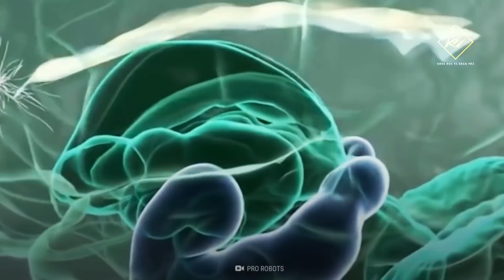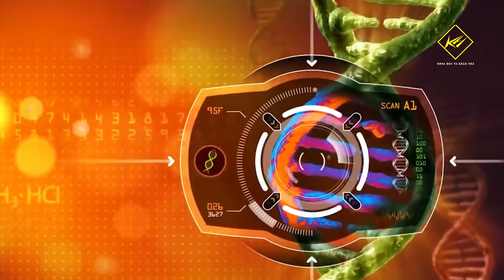Con người trông sẽ thế nào sau 1 triệu năm nữa? | Khoa học vũ trụ - Khoa học và Khám phá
Con người trông sẽ thế nào sau 1 triệu năm nữa?
Giống như tất cả các sinh vật khác sống trên Trái đất, loài người chúng ta vẫn đang tiếp tục tiến hóa. Liệu hậu duệ của chúng ta có phải là những cyborg nửa người nửa máy, với chân tay có thể mọc lại như thằn lằn, và một bộ não lớn như những tấm poster về người ngoài hành tinh?